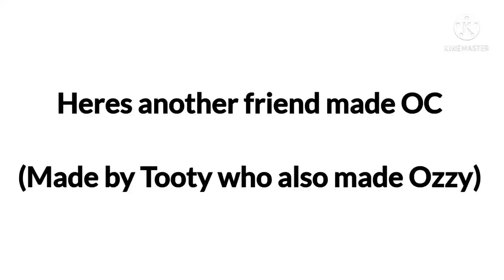Another day, another OC made by my friends :D || -RoseWasHere-